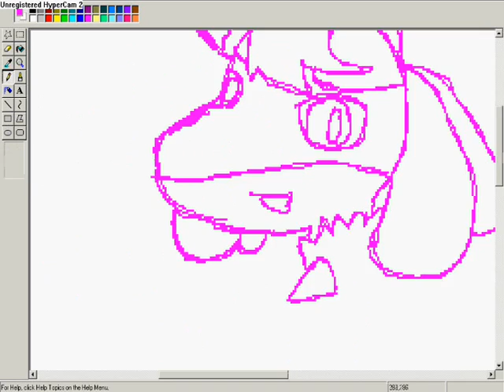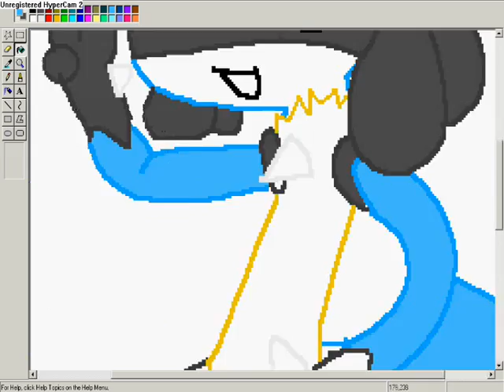speed paintin pokeones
the new member pokeones